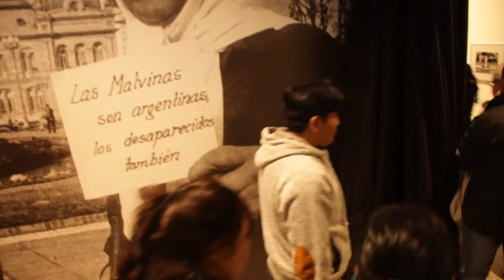Escuela "Islas Malvinas" promete lealtad a la bandera en el Museo Malvinas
El Programa Educación y Memoria del Ministerio de Educación porteño, en el marco de las acciones pedagógicas de formación ciudadana que viene realizando en el Museo Malvinas e Islas del Atlántico Sur, organizó la visita guiada de  alumnos/as de cuarto grado de la Escuela Nº 14  “Islas Malvinas” del barrio de Mataderos.
Luego, los visitantes se dirigieron a cumplir su anhelada misión en el espacio abierto. Allí, los alumnos de cuarto grado, enmarcados por ese lugar que representa en agua y piedras el contorno sobre relieve de las Islas Malvinas, por la silueta del ARA "General Belgrano", por el Faro de la Soberanía y por la inmensa Bandera Argentina que flamea en el imponente mástil, rodeados de su familia, llevaron a cabo su “íntima y mística celebración”: la Directora empuñando esa Bandera , que los identifica, les recordó con emotivas palabras el valor que tenía la misma para la Comunidad de la Escuela 14 y los invitó a prometer ante ella, lealtad. “Sí, prometo” fue la  respuesta que dieron los chicos ante la emoción de todos los presentes. El Coordinador del Programa, Claudio Altamirano, se sumó invitándolos a comprometerse a “ser buenos hijos, nietos y hermanos, buenos alumnos, a ser solidarios y a defender las causas justas”.